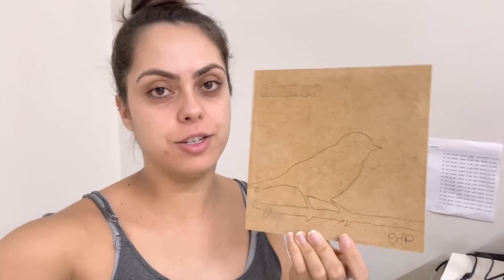NOVOS SERVIÇOS FORAM FINALIZADOS EM CASA!